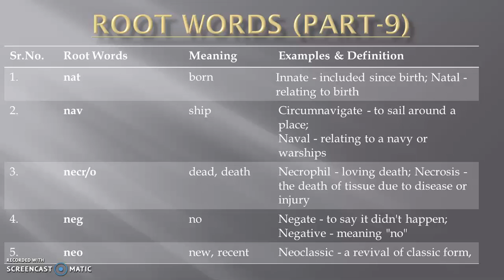Root Words (Part-9) for SBI Clerk Prelims 2018 | English Vocabulary Session | Must Watch!!!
In this video we are discussing some important root words which are really useful for English Vocabulary for SBI Clerk Prelims 2018. This is the 9th part of this series.